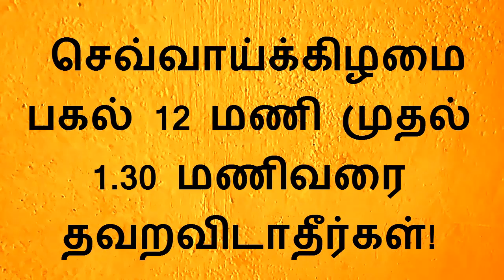செவ்வாய்க்கிழமை அதிஷ்டத்தை அருளும் அறிய நேரம் தவறவிடாதீர்கள்!|kuttisathan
குளிகை என்று சொல்லக்கூடிய காரியவிருத்தி நேரமானது அதிஷ்டம் அளிக்கும் நேரமாகும்.மேலும் செவ்வாய்க்கிழமை குளிகை நேரம் என்பது கடன் தீர்க்கும் அறிய நேரமாகும்!